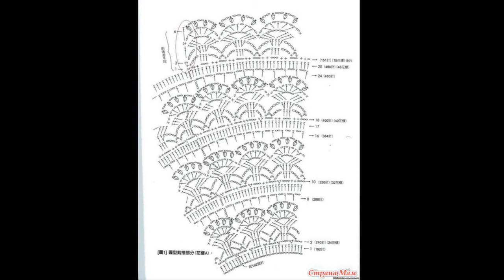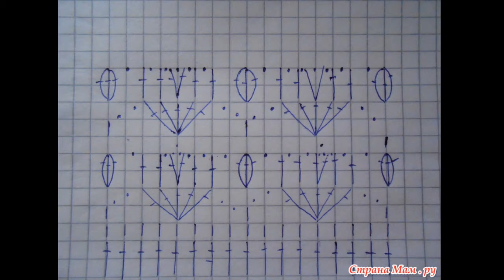Crochet Patterns| free |crochet baby dress| 3810